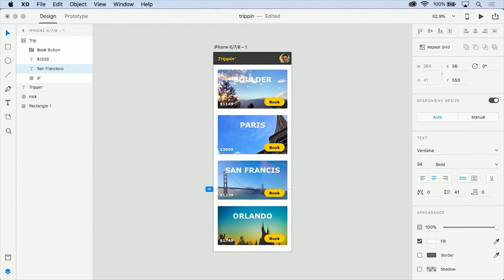Treehouse Holiday Sale 2020!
Start your free seven days of learning with a special holiday offer

Make your next year the best yet. Accomplish your goals and transform your life with Treehouse’s world-class learning programs. These discounts are available for a limited time only... get them for you or your loved ones before it’s too late!